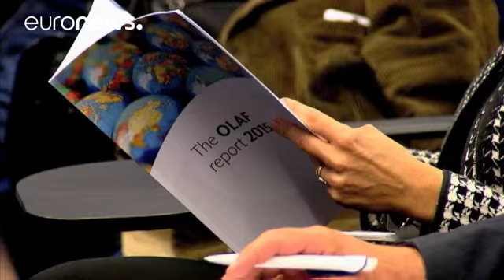گزارش سالانه تخلفات اتحادیه اروپا منتشر شد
دفتر مبارزه با تخلفات اتحادیه اروپا، «اولاف» (OLAF) روز سه شنبه گزارش سالانه خود را منتشر کرد. بر اساس این گزارش در سال ۲۰۱۵، پرونده ۳۰۴ تخلف بسته و ۲۱۹ پرونده گشوده شده که بیشتر آنها مربوط به هزینه کردن بودجه اروپا در کشورهای عضو است.

تحقیقات در مورد خرج کردن غیر قانونی نزدیک به یک میلیارد دلار از بودجه اروپا بیشتر بر روی سه کشور رومانی، بلغارستان و مجارستان متمرکز شده است.

جووانی کسلر، مدیر کل «اولاف« می گوید: «نظام قضایی در کشورهای عضو همچنان بر پایه نظام ملی خودشان است و اولاف در مورد ارو…